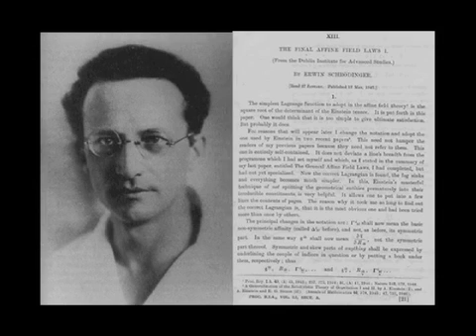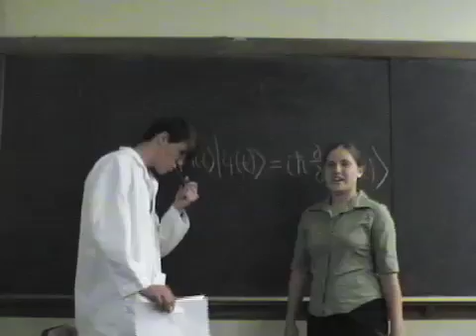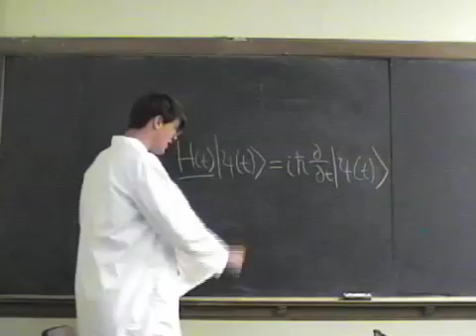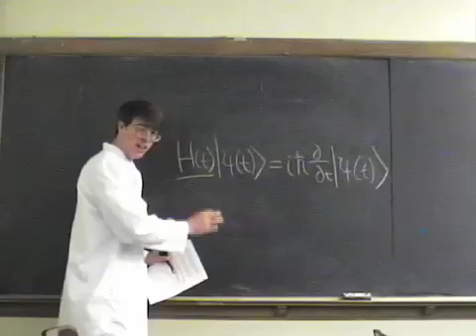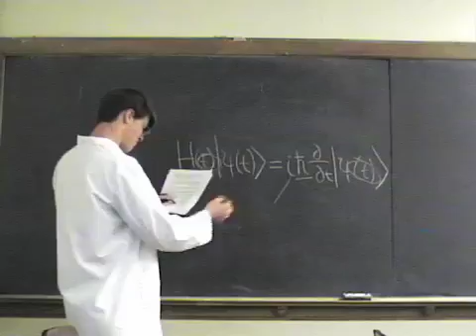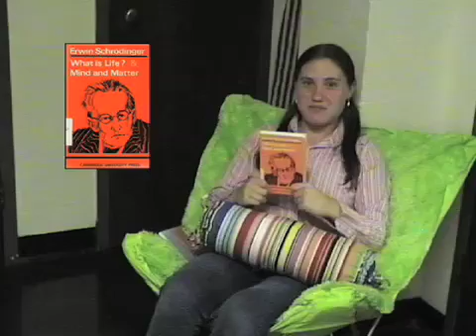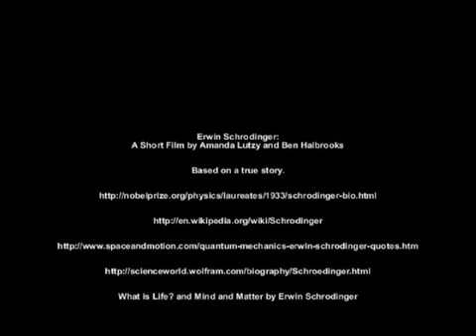Erwin Rudolf Josef Alexander Schrodinger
An educational but entertaining channel surf through all things Schrodinger (and perhaps some inside jokes). Produced for our "famous chemists" project presentation in Dr. Cafiero's quite commendable 2nd semester Chem class. (2006)